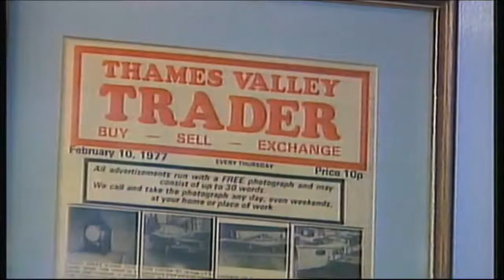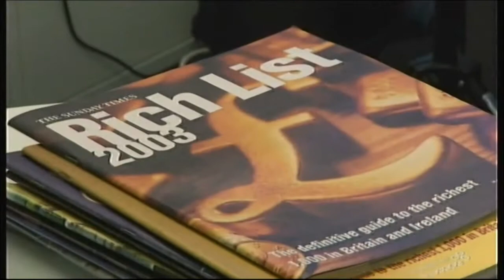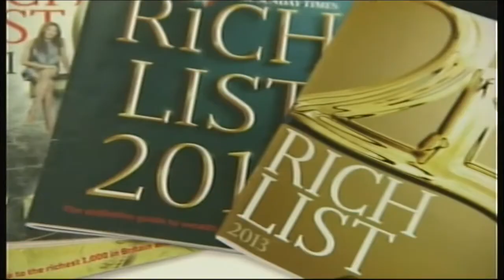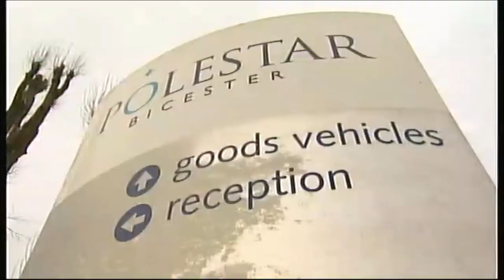BBC South Today 14th May 2014 - Sir John Madejski's Financial position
BBC South Today broadcast investigating the financial situation of Reading FC Chairman Si John Madejski